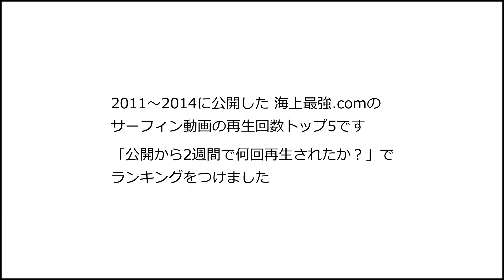海上最強.com オリジナルサーフィン動画 再生回数トップ５ 2011～2014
2011～2014に公開した、海上最強.com のオリジナルサーフィン動画の再生回数トップ５です。

「公開から2週間でどれだけ再生されたか？」でランキングをつけました。

人気がある、サーフィン・スタイルが注目されている、再生される理由はさまざま。再生回数が多く、注目されているプロサーファーは誰なのか？